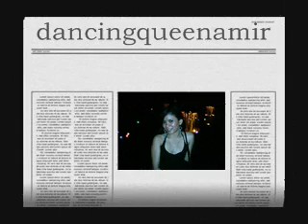Hot and Cold by Katy Perry